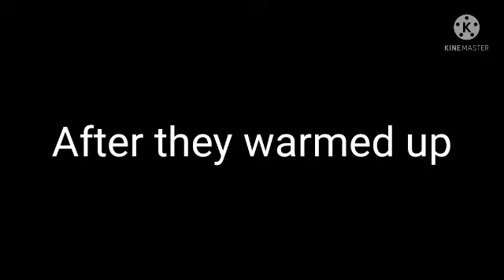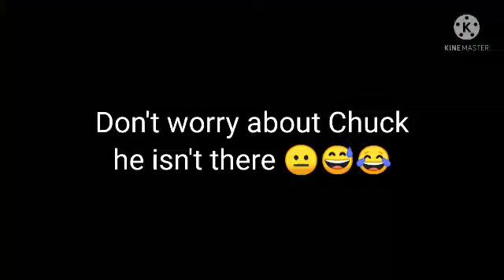Beyblade adventure(S4:Ep14) Light's Sadness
Title: Light's Sadness